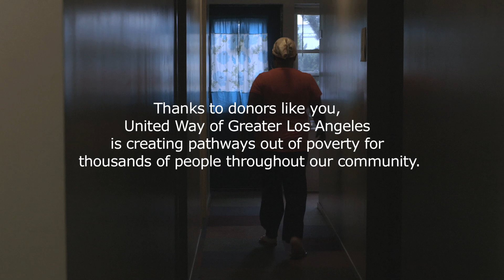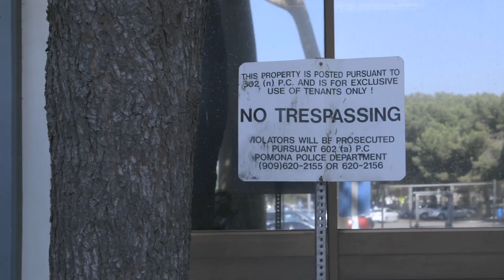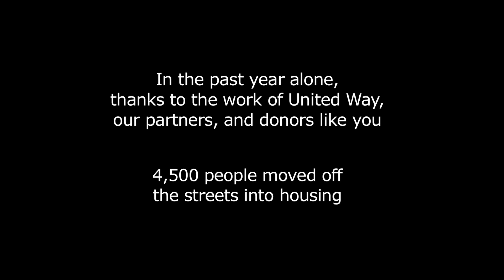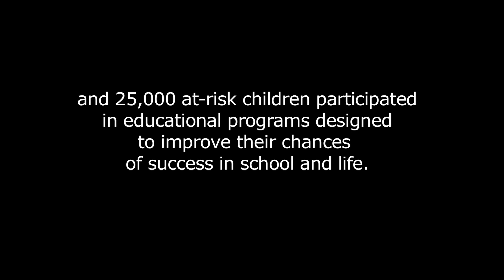Marva's Journey from Soldier to the Streets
Marva honorably served her country in the U.S. Navy during the Persian Gulf War. When she got home, she suffered a debilitating injury and was no longer able to work. Eventually, she ended up homeless. Thanks to the support of United Way and its partners, Marva--and thousands of people just like her--have found pathways out of poverty to a brighter future